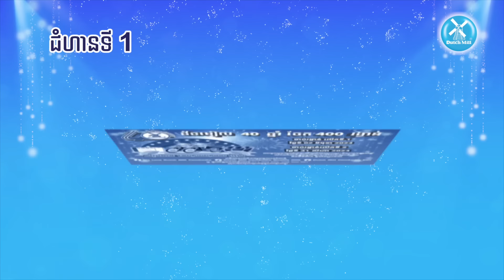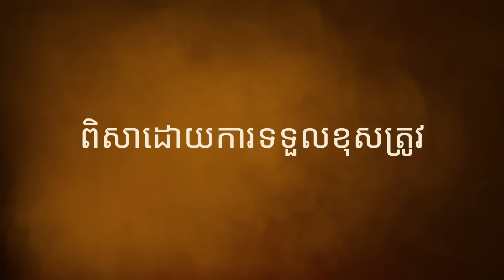[FULL SHOW] Ep25 វីវរហើយអ្នកនាង កាតុ ត្រូវ ជីងនិងខ្យងនិយាយពីខ្លួនខ្ទេចគ្មានសល់ !